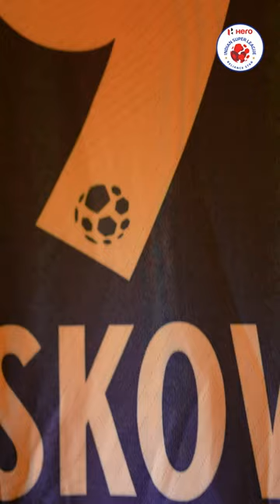சென்னையின் தல-பதி, Sliskovic 😎